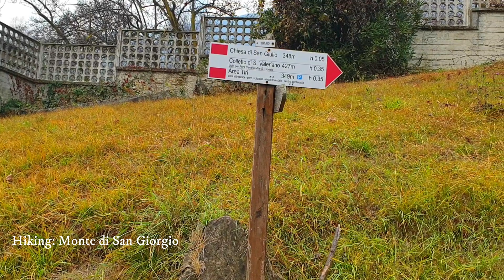Monte San Giorgio | Scalata sul San Giorgio di Piossasco | Piossasco Torino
Monte San Giorgio is hiking and viewing point close to the town of Piossasco, Torino. It is hardly a 2 hours hiking, the views are amazing especially if its clear sunny day, which unfortunately we had not.